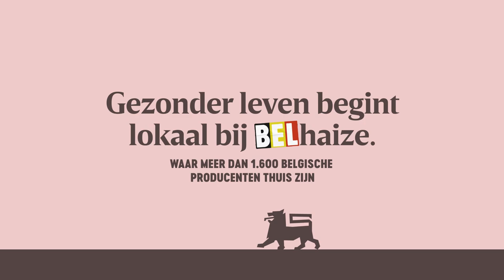Oost-Vlaanderen in de kijker: ontdek mals rundvlees van Raf uit Lede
Al 47 jaar steekt boer Raf De Gusseme de handen uit de mouwen op zijn boerderij, ondertussen doet hij dat met de hulp van zijn zoon. Dankzij hun harde werk voldoet hun rundvlees aan de criteria van het ‘Belbeef-label’. Dit label garandeert topkwaliteit en zet zich in voor de ondersteuning van het imago van het Belgische rundvlees.